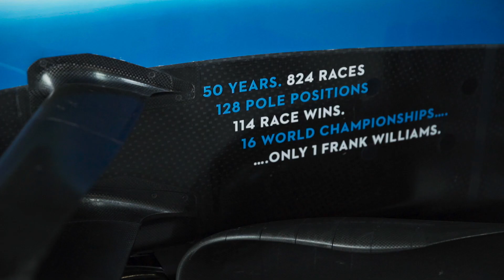The Next Generation: Born & Bred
As a young karter, George Russell dreamed of making it to Formula 1. As he comes to the end of his rookie year in F1, he reflects on his journey so far.